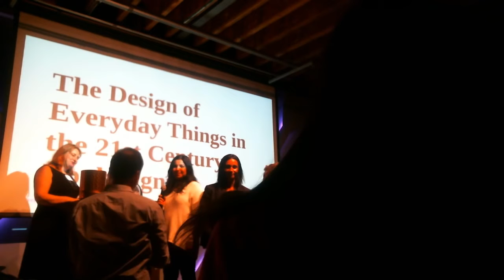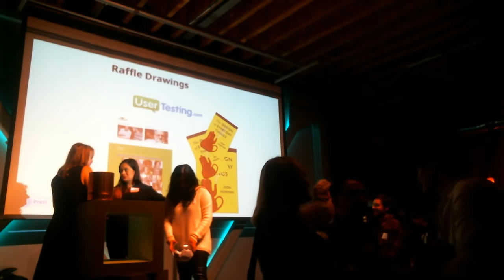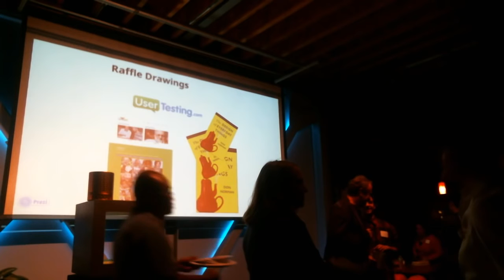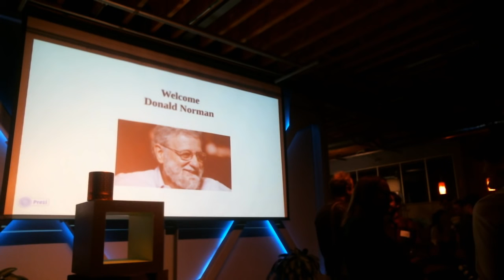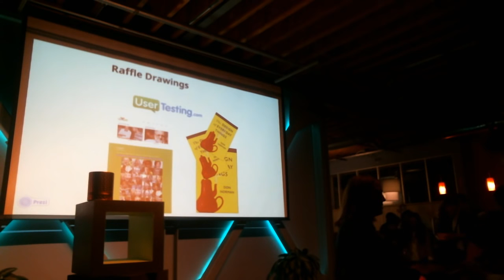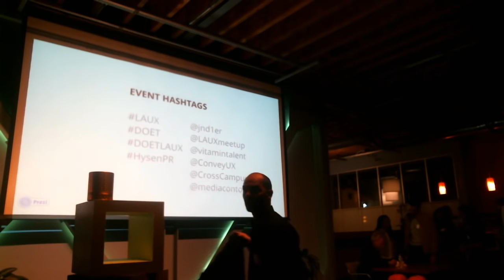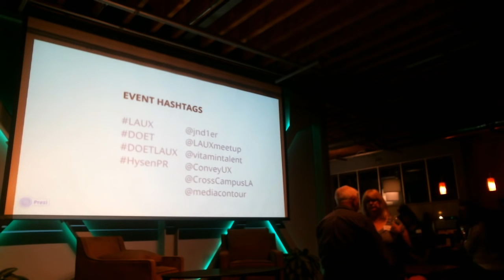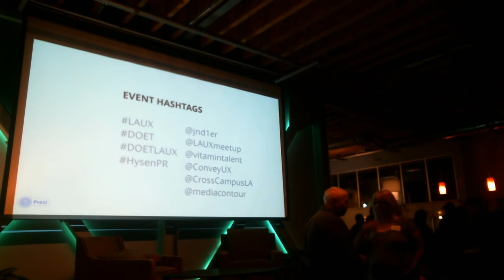Donald Norman | The Design of Everyday Things